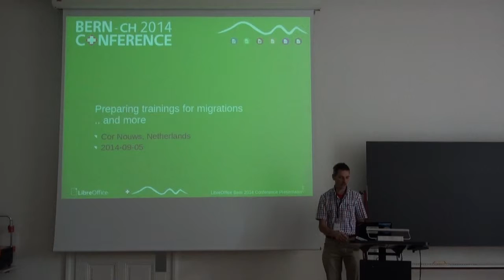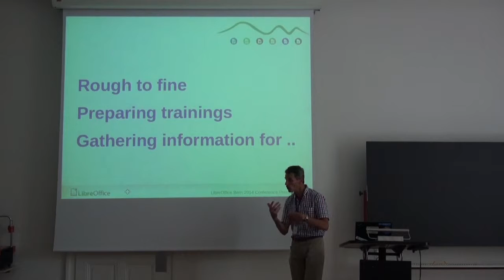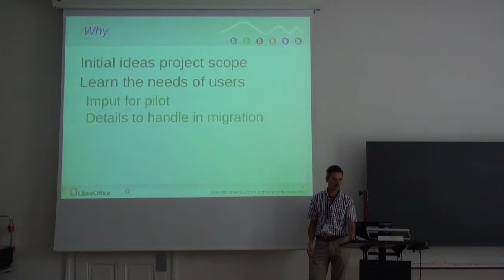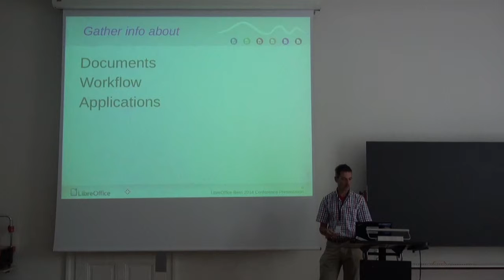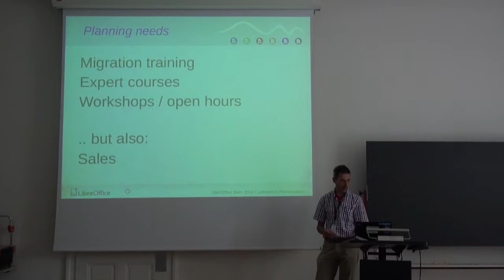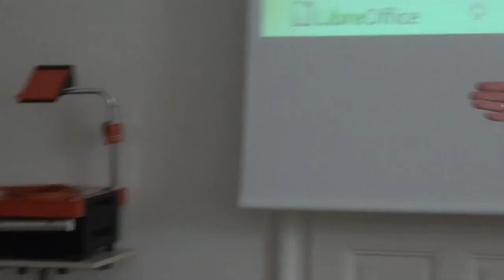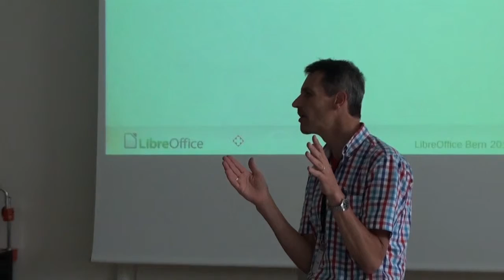What Is a Smart Way to Prepare Trainings for LibreOffice in a Migration Situation (Cor Nouws)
When preparing LibreOffice trainings for a migration project, many aspects may be considered, from business tactics towards winning the hart of the users. A short presentation where interaction with the audience is key.